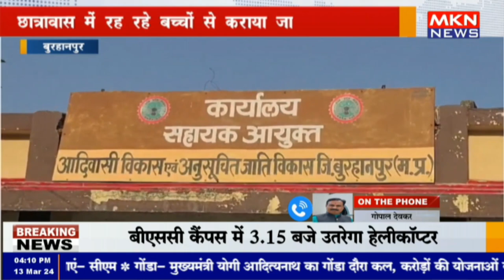बुरहानपुर - छात्रावास में रह रहे बच्चों से कराया जा रहा बाल श्रम